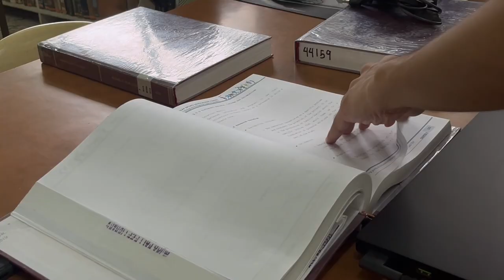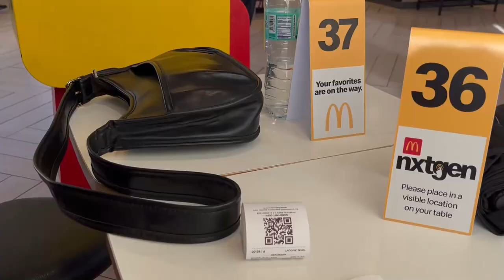arki vlog — romanticizing life in senior year, matcha, lib, ukay !